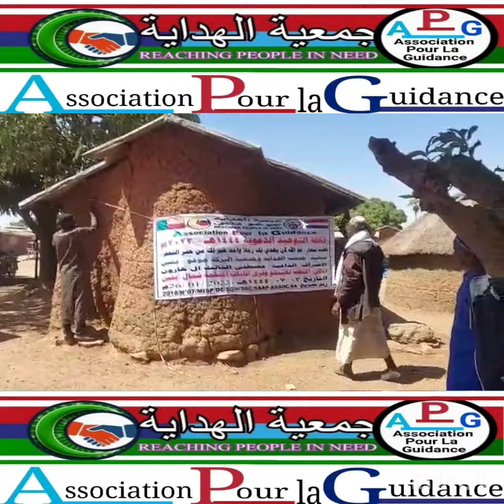Association hidaya A.P.G. djougou Benin 🇧🇯🇧🇯🇧🇯